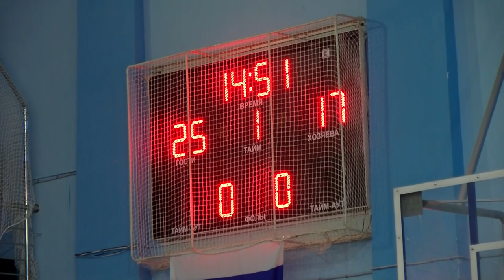10 команд подразделений ядерного центра сражаются за победу в первенстве ВНИИЭФ по волейболу